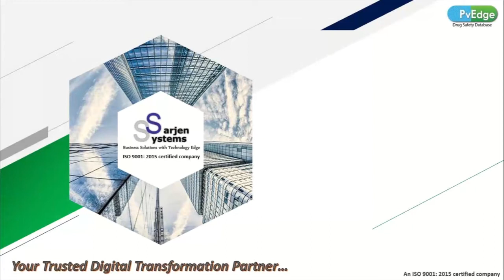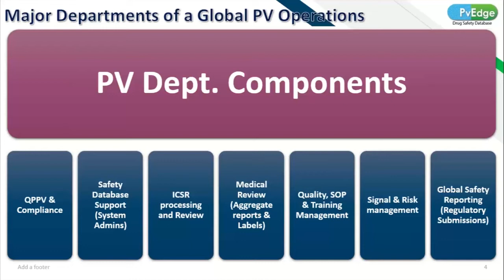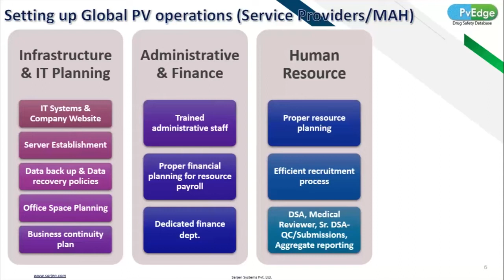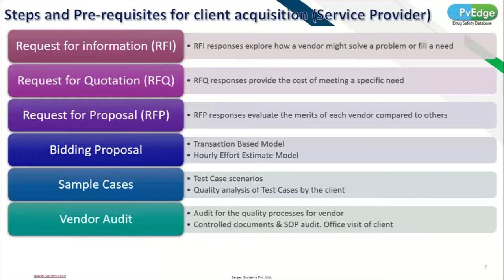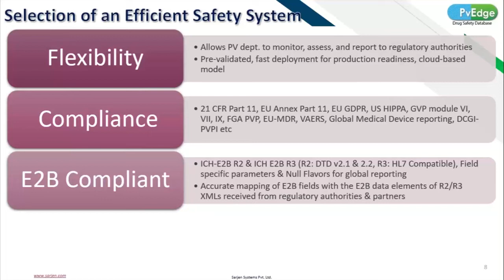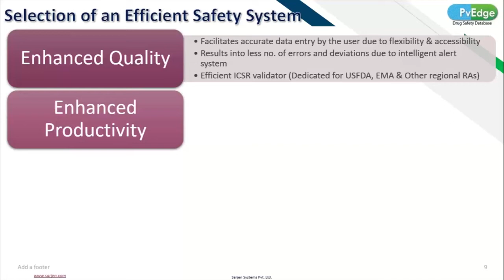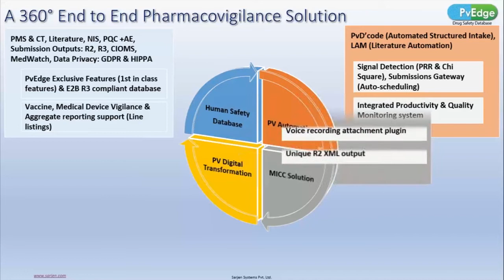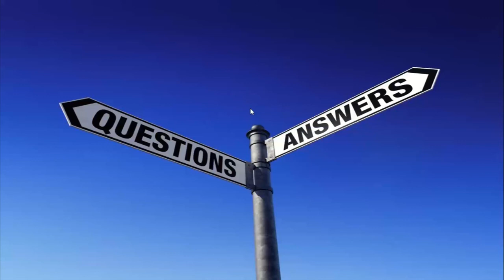Webinar on Role of Drug Safety Systems in Establishment of Global Pharmacovigilance Operations Scope